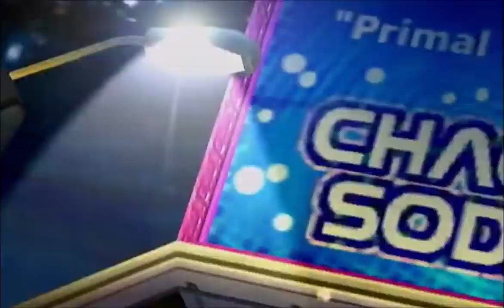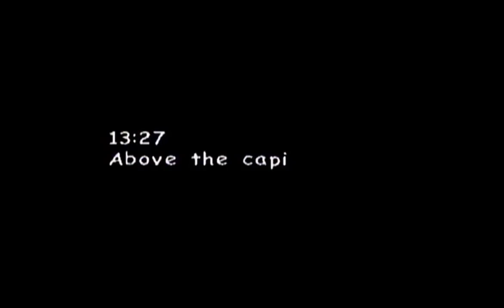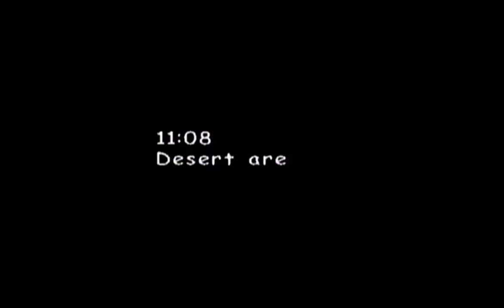Sonic Adventure 2 Battle Episode 1 (Hero Story) Not Commitment